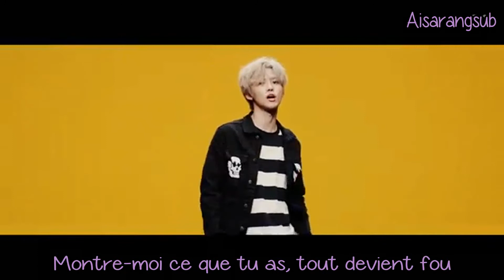NCT DREAM - Boom (VOSTFR)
Bon visionnage ♥

Artiste : NCT DREAM
MV : Boom
Album : We Boom
Date de sortie : 26/07/2019